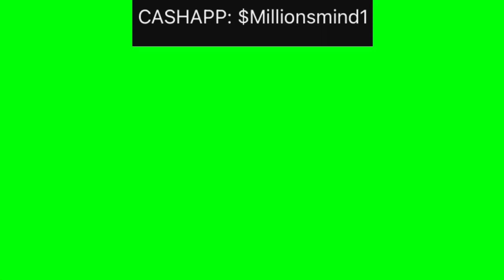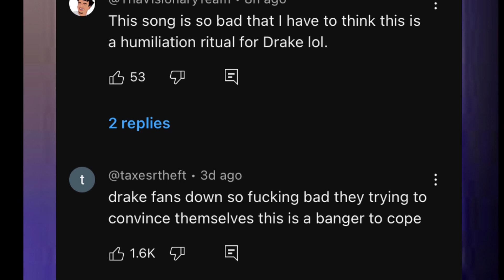DRAKE HOPS ON SEXYY RED SONG WITH BBL DRIZZY BEAT/ HAVE FANS TURNED ON DRAKE?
DRAKE HOPS ON BBL DRIZZY INSTRUMENTAL AND THE FANS ARE LIGHTING HIM UP IN THE COMMENTS. HAVE THE FANS TURNED ON DRAKE